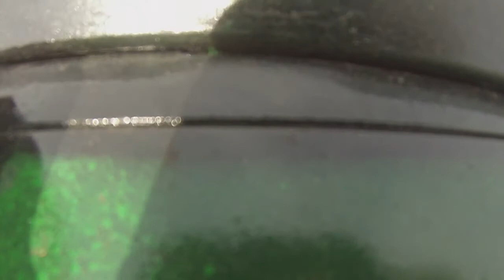Lotusaurus Wrecks [Camera Fail]